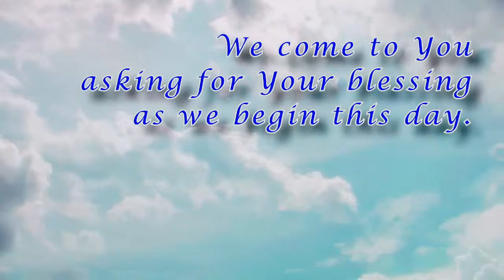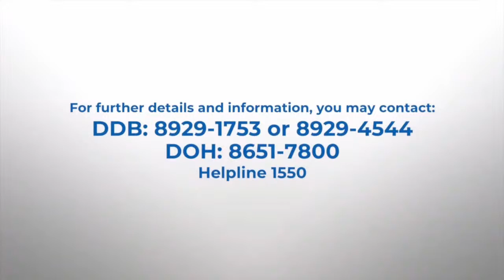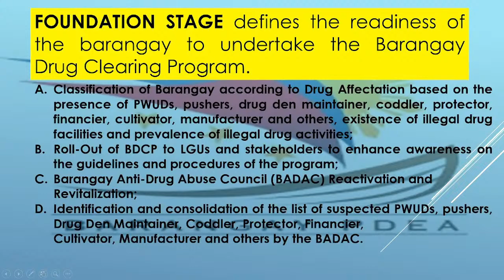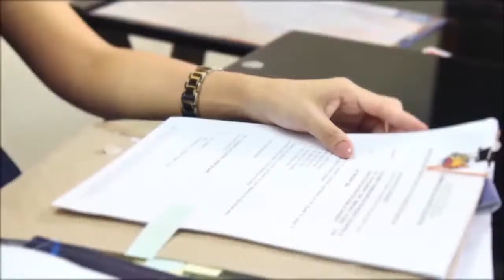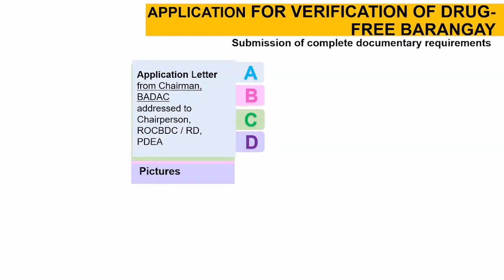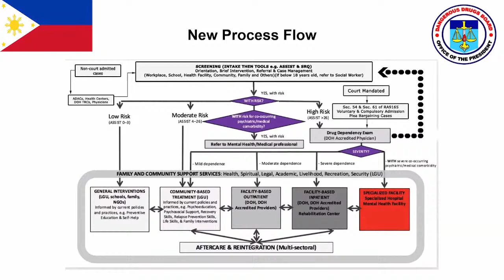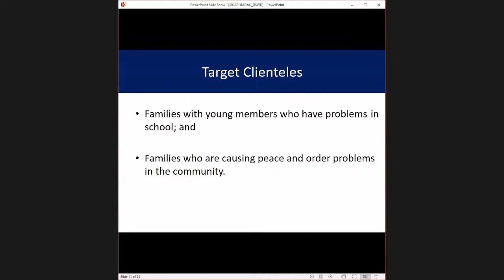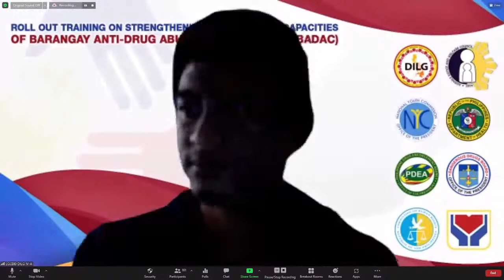Strengthening Institutional Capacities of Barangay Anti-Drug Abuse Council: Batch 1, Day 2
WATCH • Strengthening Institutional Capacities of Barangay Anti-Drug Abuse Council (SICAP-BADAC): Batch 1, Day 2